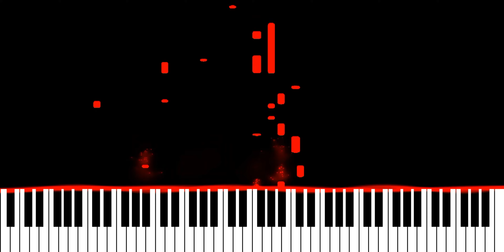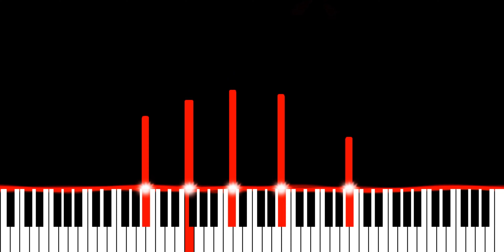Armin van Buuren ft Stuart Crichton - Dayglow (Piano Synthesia Version)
Originally recorded and released by Armin van Buuren and Stuart Crichton.

∼ j ☺️